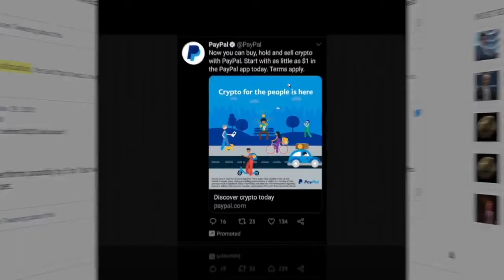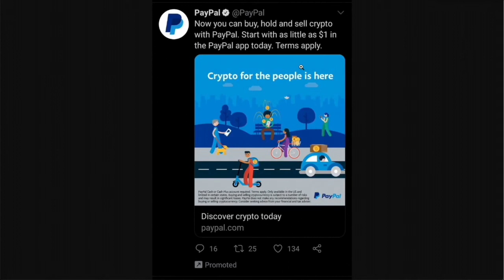Paypal is so into Bitocin & Cryptocurrency that they are RUNNING ADS on THESE PLATFORMS.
●▬▬▬▬▬▬▬▬▬▬▬CRYPTO ESSENTIALS▬▬▬▬▬▬▬▬▬▬▬▬▬▬▬▬▬●

●▬▬▬▬▬▬▬▬▬▬▬▬▬FOLLOW D.A.N.▬▬▬▬▬▬▬▬▬▬▬▬▬▬▬●

and/or...

●▬▬▬▬▬▬▬▬▬▬▬▬▬▬AUDIO TRACKS▬▬▬▬▬▬▬▬▬▬▬▬▬▬●

●▬▬▬▬▬▬▬▬▬▬▬▬▬▬VIDEO TOOLS▬▬▬▬▬▬▬▬▬▬▬▬▬▬●

●▬▬▬▬▬▬▬▬▬▬▬▬▬EXIT STRATEGIES▬▬▬▬▬▬▬▬▬▬▬▬▬▬▬●

●▬▬▬▬▬▬▬▬▬▬▬▬RECOMMENDATIONS▬▬▬▬▬▬▬▬▬▬▬▬▬▬▬▬●